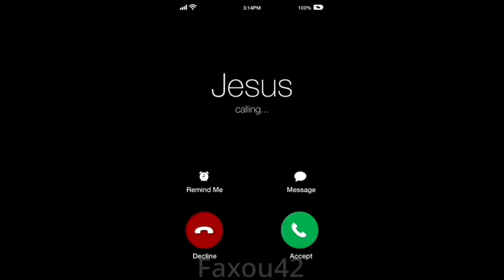DJ JESUS :Phone Call Remix But 1 HOURS